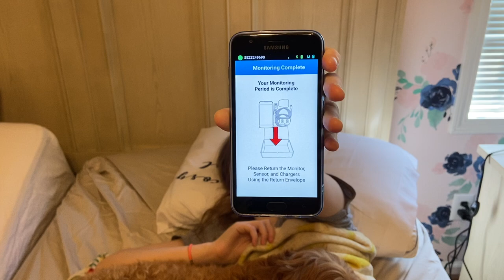Allergic to IV Bags? | Cardiac Monitor Placement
In this video, I had my BioTel Cardiac Monitor placement for KCNQ1 Long QT Syndrome. I also discuss mast cell activation reactions from various IV supplies and update on my endocrinology appointment!